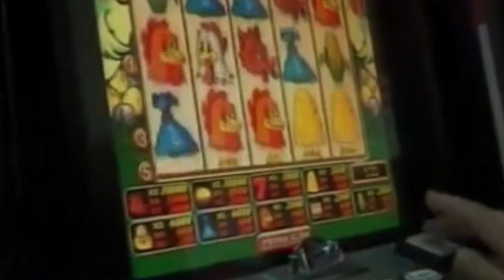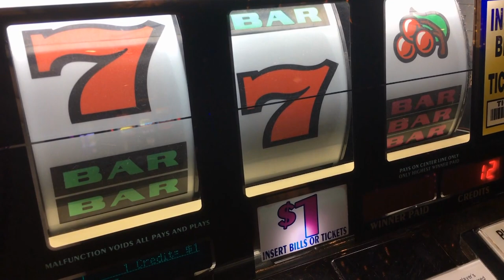Le parole della Consigliere Comunale Donella Mattesini sull'emergenza gioco d'azzardo